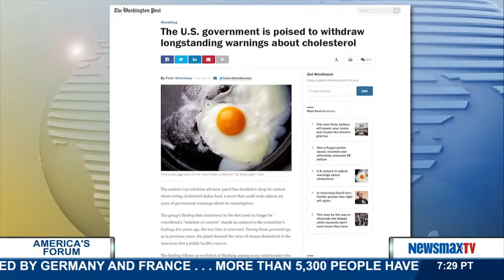America's Forum | Dr. Michael Black and Nick Tate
This week is Congenital Heart Defect Week. Newsmax deputy health editor, Nick Tate joins the panel along with Dr. Michael Black, medical director of pediatric cardiology at Palm Beach Children’s Hospital at St. Mary’s Medical Center to discuss how so many of these cases are undiagnosed, the risks of what happens when it goes untreated, and when it is found and treated how people can live a normal productive life